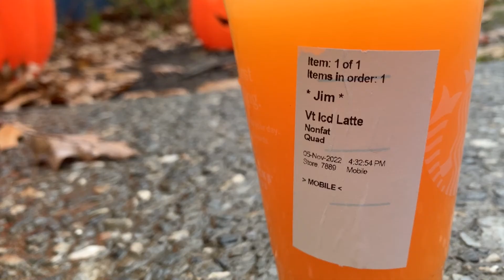Documentary Seminar Commercial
PRODUCE A DOCUMENTARY
In this seminar, you will produce a short documentary on any topic of your choice. We’ll watch examples of different styles of documentary filmmaking; learn how to organize still images, narration, music and video to tell a story; use filmmaker’s tools to edit video together; and screen our documentaries to the MS community in the theater.